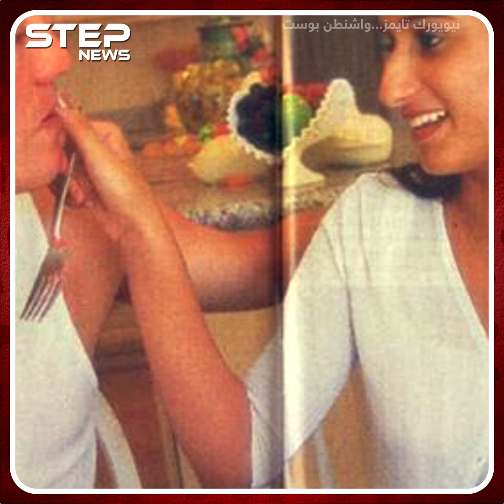فرت من البحرين متنكرة كجندية مارينز مع عشيقها وعادت مطلقة! ما قصة الاميرة البحرينية مريم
تنكرت بزي المارينز الامريكي ثم هربت …قصة عشق أميرة بحرينية وجندي أمريكي مغمور أشعلت مخيلة مخرجي الأفلام الرومنسية